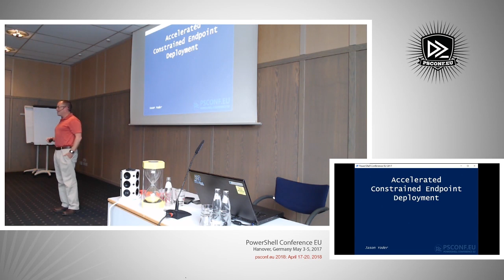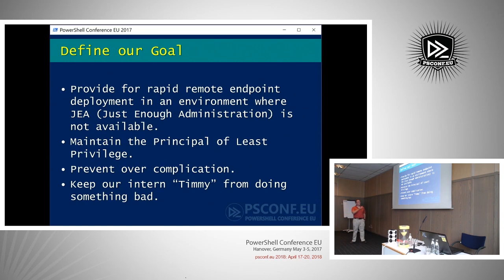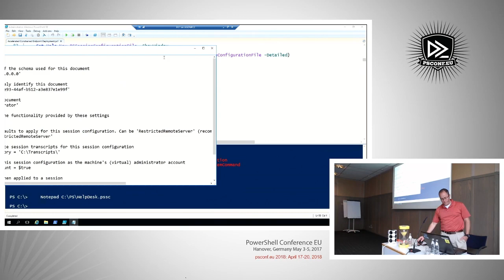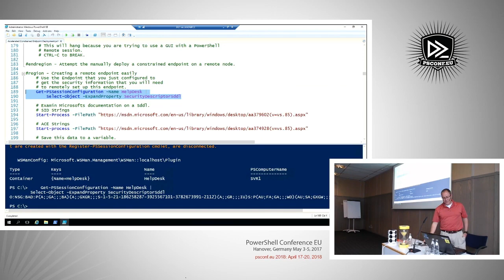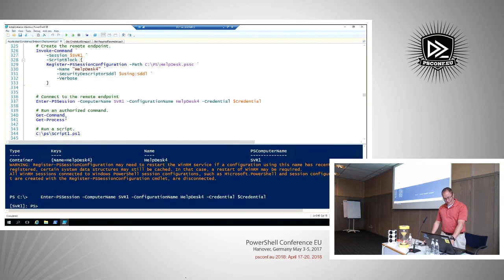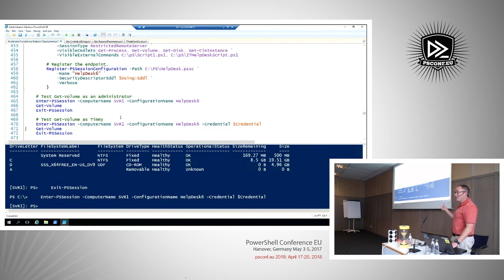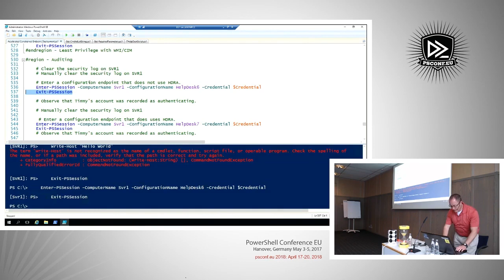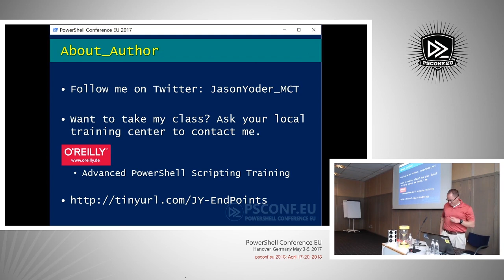Accelerated Constrained Endpoint Deployment - Jason Yoder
So Timmy, your new college intern needs to run some commands against the 3000 servers in your server farm.  You let Timmy PowerShell remote in on the default endpoints since manually configuring new endpoints on all 3000 is not easy. Timmy then “accidentally” starts deleting content that he should have never touched on nodes he should have never been on.
Sound familiar?  The problem that many IT Pros have with remoting endpoints is that they do not know how to deploy them in mass.  Constrained endpoints can allow your staff to work with specific components of PowerShell only, preventing the next Timmy from making a costly mistake.
In this deep dive, we will take a look at PowerShell remoting and learn how to use it to deploy constrained endpoints rapidly across your organization allowing you to follow the “Principle of Least Privilege” in the PowerShell world.
Speaker: Jason Yoder